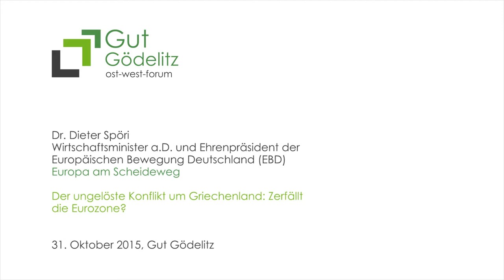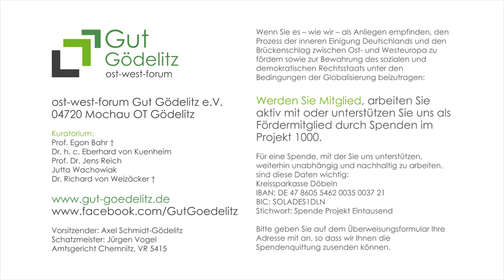Dr. Dieter Spöri | Der ungelöste Konflikt um Griechenland: Zerfällt die Eurozone?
Seit Wochen beschäftigt uns nichts anderes als die Flüchtlingsmassen, die bei uns Sicherheit und ein menschenwürdiges Leben suchen. Alle anderen Themen sind verschwunden.

Griechenland – war da was? Erinnern Sie sich? Bis Mitte des Jahres 2015 beherrschte das hochverschuldete Griechenland die gesamte Medienlandschaft. Dort waren die alten politischen Führungseliten, in großen Teilen korrupt mit einer eklatanten Selbstbedienungsmentalität, abgewählt worden. Die neue Regierungsmannschaft, jung, unerfahren, aber entschlossen, die von der Troika aufgezwungene wirtschaftlich, sozial und politisch verheerende Sparpolitik abzulehnen, wurde deshalb von einer in Europa kaum je dagewesenen Hetze überzogen.

FOCUS: Zocken bis zuletzt – BILD: Griechenland erpresst Europa! - FAZ: Zynismus pur – SPIEGEL: Sie nerven, die Griechen – STERN: Griechenlands Regierungschef ist ein doppelzüngiger und boshafter Charakter – SÜDDEUTSCHE ZEITUNG: Tsipras nimmt die Euro-Partner in Geiselhaft.

In diesem Stil prasselte es auf die griechische Regierung nieder. Am Ende musste Ministerpräsident Tsipras einen Vertrag unterschreiben, dessen Inhalt das Gegenteil von dem ist, was er in seinem Wahlprogramm versprochen hatte. Eine Warnung an die Wähler in Portugal und Spanien.

Problem gelöst? Keineswegs. Griechenlands Schuldenberg wird weiter wachsen, die Sparpolitik, weltweit kritisiert, bleibt bestehen, ein Schuldenschnitt auf Kosten europäischer Steuerzahler ist unausweichlich. Das Problem ist nur unter den Teppich gekehrt, es wird mit Wucht auf uns zurückprallen und Europa schwer belasten. Ein guter Grund, sich weiter damit zu beschäftigen.
Wir haben Dr. Dieter Spöri, Ehrenpräsident der Europäischen Bewegung Deutschland, ehemaliger Wirtschaftsminister und stellvertretender Ministerpräsident Baden-Württembergs, gebeten, das Problem aus dem Blickwinkel eines überzeugten Europäers darzulegen und Lösungsansätze aufzuzeigen.
Wir freuen uns, Dieter Spöri erneut auf Gut Gödelitz begrüßen zu dürfen. Zum Vortrag und dem anschließenden Gespräch laden wir Sie herzlich ein.